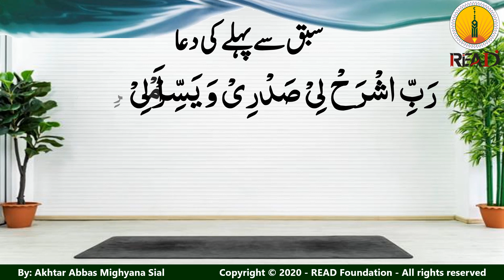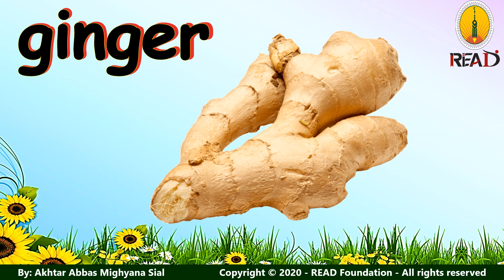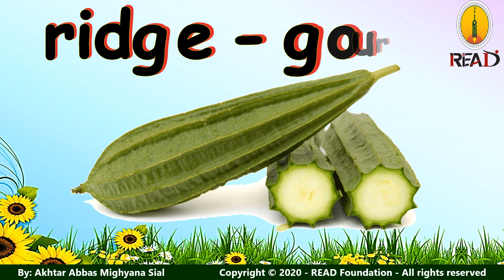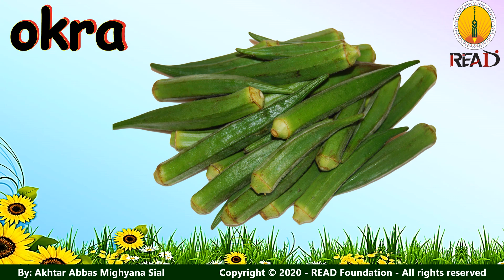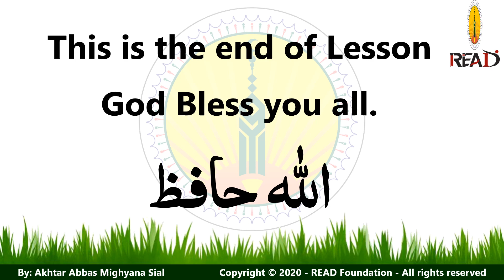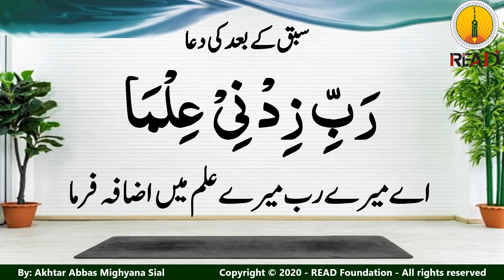Vegetables - Science for Early Learners - Early School Education - READ Foundation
The best educational videos created for learning of both for kids at home and in school, from kindergarten (Play Group) levels, Primary level, Lower Secondary level (middle classes), Secondary Level and Higher secondary level.

The best video lestures and sessions for training

PROJECT TEAM:
Project Head:
Mr. Akhtar Abbas Mighyana Sial

Content Designing:
Mr. Asad Mukhtar
Ms. Shahida Hamid
Ms. Fatima Khalid
Ms. Saniea Sikandar
Mr. Usman Tahir
Mr. Syed Waqar Ahmad

Content & Support By:
READ Foundation, Jhang
ICAN Learning Systems, Jhang
READ International School & College
Rite Solutions